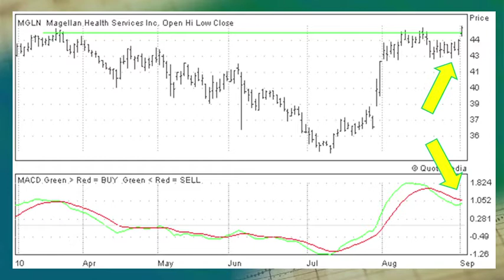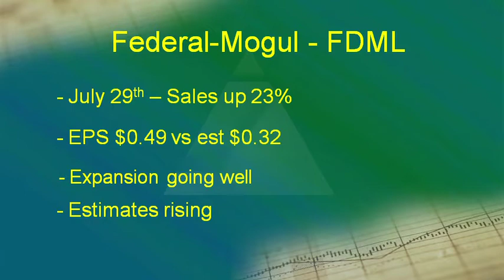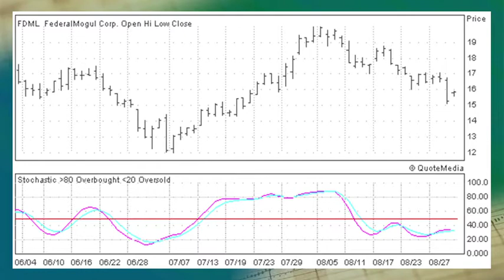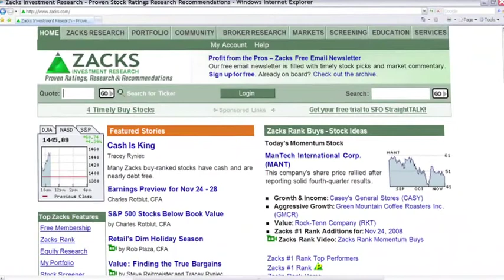MGLN Stock - FDML Stock Analysis - Aggressive Growth Stock Picks-Sept.1, 2010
- Aggressive Growth stock strategist, Bill Wilton, discusses Magellan Health Services (MGLN) and Federal-Mogul (FDML).